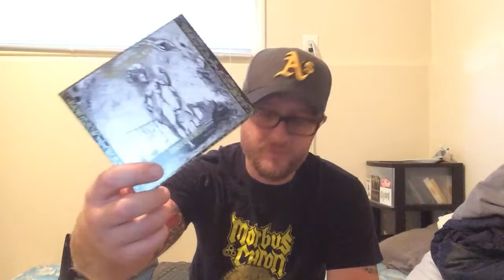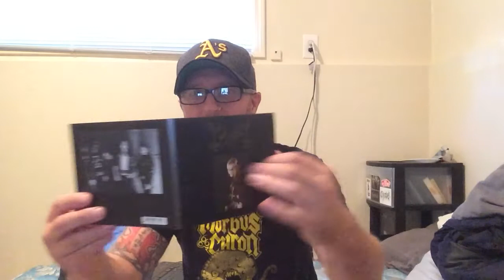New Stuff 16: And Why Josh Armijo Rules.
Two cds and one record I picked up recently. You know you're excited.